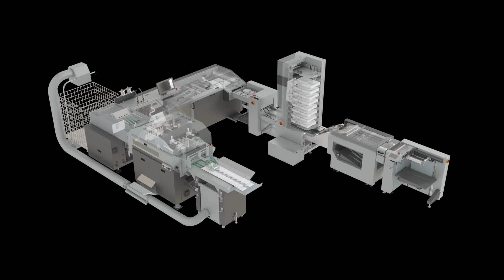Horizon StitchLiner Mark III Saddlestitcher Animation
The StitchLiner Mark III features expanded booklet size and increased productivity up to 6,000 booklets per hour. The system can produce a wider range of applications, including landscape-size booklets, 12” by 12” calendars, and pocket booklets down to 4.5” by 3.5”. The StitchLiner Mark III offers fully automated setup, including stitching head settings, with no manual adjustments required for book thickness at the trimmer, delivering higher quality booklets with greater efficiency, even for variable stitch length and variable page count booklets.